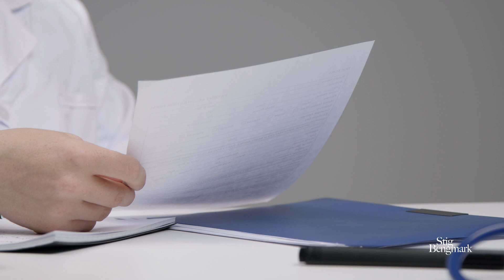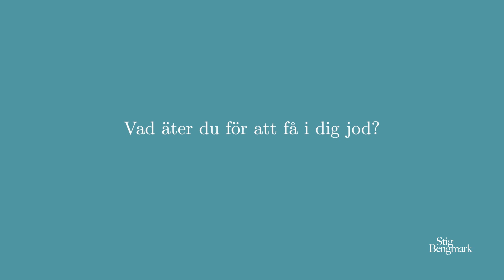Stigs budord - Begränsa intaget av salt, öka intaget av jod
Jod är ett mineralämne som spelar en avgörande roll för en normal sköldkörtelfunktion. Dessutom stödjer det en normal funktion i nervsystemet och bidrar till normala kognitiva förmågor.

Professor Stig Bengmark är forskare, författare och föreläsare inom hälsa. Professor Bengmark har en bakgrund som chefskirurg vid Lunds Universitetssjukhus och professor i kirurgi vid Lunds universitet, samt Professor Emeritus vid London University. Han har spenderat de senaste 30 åren åt att forska om tarmflorans påverkan på hälsan samt att hjälpa fler att ta makten över sin hälsa genom att sprida kunskap.

På Stigs YouTube-kanal, hemsida Facebook/Instagram och i hans bok "Välj hälsa!" kan du ta del av Stigs forskning och råd för ett friskare liv. Må väl!